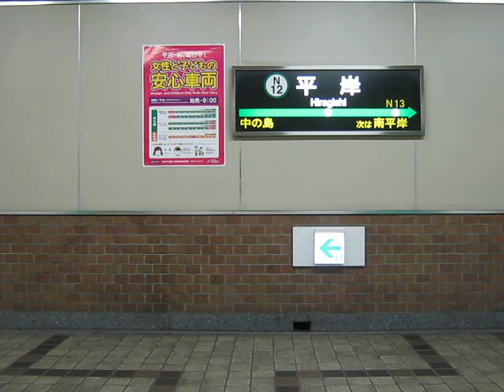札幌市営地下鉄南北線 2/2 平岸から南平岸車窓車内放送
2010年8月11日に撮影しました。
平岸から南平岸までの間は、地上に出る区間です。
子供の頃、この動画にあるようにトンネルに沿って走っているコンクリートの
線がだんだん下がっていくのが不思議でどきどきしたものです。
子供の頃によく乗った1000系や2000系はもうありませんが、2両編成の地下鉄が４編成繋がっていたり、4両編成が2本繋がっていたりと、面白い地下鉄でわくわくしました。
この動画を改めてみると、加速と減速が鋭いですが、実際乗っているとそんな感じはしません。